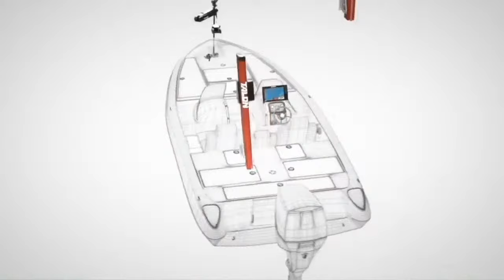Become a Better Angler in 2024 - Jay Przekurat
Become a Better Angler in 2024! Bassmaster Rookie of the Year Jay Przekurat joins the show to talk about how to become a better angler in 2024! Jay will join us in Anderson, SC for our in person classes!

What do I get with a Bass University subscription?
✔ 1,000+ BASS FISHING CLASSES most 45+ minutes
✔ NEW BASS FISHING SEMINAR EACH WEEK
✔ NEW ON THE WATER CLASS EACH WEEK
✔ LIVE SHOW almost every Tuesday
✔ Ask questions & have a chance to win prizes during live shows
✔ COMMERCIAL-FREE VIEWING EXPERIENCE
✔ NO CONTRACT cancel subscription renewals at any timer